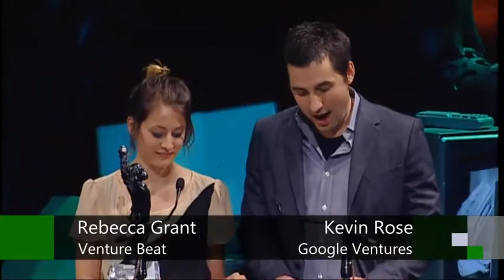Chris Dixon: Angel of The Year | TechCrunch 2012 Crunchies Highlights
Chris Dixon wins the 2012 Crunchie for Angel of The Year.

The 2012 Crunchies is the sixth installment of the annual competition and award ceremony that recognizes and celebrates the most compelling startups, internet and technology innovations of the year. The Crunchies were co-hosted by GigaOm, VentureBeat, and TechCrunch this year and the event took place Thursday, January 31, 2013 at Davies Symphony Hall in San Francisco.